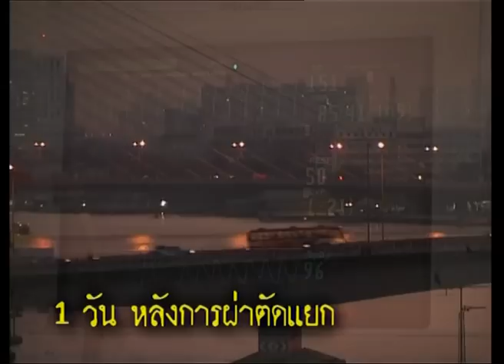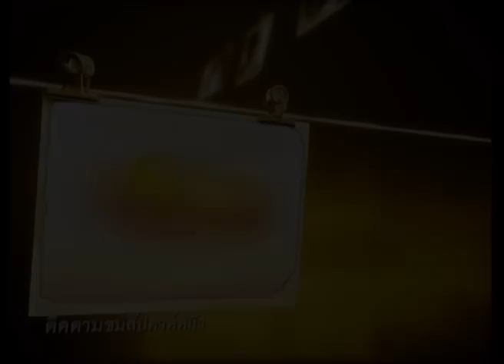คนค้นฅน REPLAY : แฝดสยาม ปานตะวัน-ปานวาด (2) ช่วงที่ 4/4 (24 เม.ย.50)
ย้อนกลับไปเมื่อ พ.ศ. 2354 ในรัชสมัยพระบาทสมเด็จพระพุทธเลิศหล้านภาลัย รัชกาลที่ 2 หรือประมาณเกือบ 200 ปีมาแล้ว ทารกฝาแฝดคู่หนึ่งถือกำเนิดขึ้นที่จังหวัดสมุทรสาคร ซึ่งทารกทั้งสองมีลักษณะสมประกอบทุกอย่าง แต่ที่หน้าอกเด็กทั้งสองมีแผ่นหนังเชื่อมติดกันเป็นแถบกว้าง หรือที่มีชื่อเสียงเป็นรู้จักกันทั่วโลกคู่แรกของโลกคือ ‘แฝดอิน-จัน’ จนได้รับการขนานนามว่า “แฝดสยาม” (Siamese Twins) ลักษณะของฝาแฝดเกิดได้ 2 กรณี คือจากไข่มารดา 2 ฟอง สเปิร์ม 2 ตัวผสมกัน จะให้แฝดหน้าตาไม่เหมือนกัน เรียกว่า “แฝดพี่น้อง” กับอีกลักษณะที่เกิดจากไข่ใบเดียว สเปิร์มตัวเดียวผสมกัน แต่เกิดจากความผิดปกติในช่วงการแบ่งตัว ทำให้แยกเป็นสอง หากแยกสมบูรณ์ก็จะให้แฝดเหมือน 2 คน ที่หน้าตาเหมือนกันทุกประการ เรียกว่า “แฝดเหมือน” แต่หากแยกไม่สมบูรณ์ก็จะได้แฝดตัวติดกัน ซึ่งในกรณีแฝดตัวติดกันจะพบได้น้อยมาก ประมาณ 1:50,000 – 1:100,000 ของการตั้งครรภ์ปกติ กรณีแฝดสยาม “ปานตะวัน-ปานวาด” ซึ่งเป็นแฝดสยามเพศหญิงคู่ล่าสุดที่คลอดในโรงพยาบาลศิริราช เมื่อวันเสาร์ที่ 17 มิถุนายน 2549 เวลา 18.37 น. โดยการผ่าคลอดเมื่ออายุครรภ์ได้ 36 สัปดาห์ ทั้งคู่มีน้ำหนักแรกคลอดรวมกัน 3,570 กรัม มีลำตัวด้านหน้าติดกันตั้งแต่บริเวณทรวงอกลงมาถึงผนังหน้าท้อง จากการตรวจโดยละเอียดพบว่า มีตับติดกันเป็นบริเวณกว้างและยังมีหัวใจเชื่อมต่อกันด้วยจากความผิดปกติดังกล่าว ทีมคณะแพทย์โรงพยาบาลศิริราชจึงตัดสินใจผ่าตัดแยกร่างเมื่อวันที่ 20 กุมภาพันธ์ 2550 ในขณะที่ทารกทั้งคู่อายุได้ 8 เดือน มีน้ำหนักรวมกัน 10.9 กิโลกรัม ขบวนการผ่าตัดเริ่มตั้งแต่การดมยาสลบจนทารกทั้งคู่ออกจากห้องผ่าตัด ใช้เวลาทั้งสิ้นประมาณ 12 ชั่วโมงเศษ โดยใช้ทีมงานทั้งสิ้น 61คน เป็นวิสัญญีแพทย์ 14 คน ศัลยแพทย์หัวใจ 5 คน ศัลยแพทย์ตกแต่ง 7 คน กุมารศัลยแพทย์ 5 คน และพยาบาลห้องผ่าตัด 30 คน จึงเป็นครั้งแรกของโลกกับความสำเร็จของคณะแพทย์โรงพยาบาลศิริราช ในการผ่าตัดแยกแฝดสยามที่มีหัวใจและตับติดกัน แล้วมีชีวิตรอดทั้งคู่ และเป็นครั้งแรกเช่นกันที่ ‘คนค้นฅน’ ตามเกาะติดสองชีวิตน้อยๆ จากครรภ์มารดาสู่ห้องผ่าตัด เป็นเวลากว่า 9 เดือน ที่ทีมงานตามติดใช้ชีวิตในโรงพยาบาลร่วมกับมารดาของทารกทั้งสองที่กินอยู่หลับนอนเฝ้าลูกน้อยตลอด 24 ชั่วโมงแบบไม่ให้คาดสายตาเลยทีเดียว "อ้อย" อุษา ทิเย็นใจ วัย 28 ปี มารดาของทารกแฝดสยาม ‘ปานตะวั-ปานวาด’ สาวเมืองเหนือจาก อ. ร้องกวาง จ. แพร่ ก่อนหน้านั้นเธอใช้ชีวิตแบบสาวชาวบ้านทั่วไป แต่ด้วยภาวะทางครอบครัวและความยากจนข้นแค้นทำให้เธอต้องมาหางานทำในเมืองกรุงเมืองฟ้าอมร จนได้งานทำเป็นสาวโรงงานอาหารแช่แข็งแห่งหนึ่งแถวมหาชัยในแผนกชั่งกุ้ง ที่มีรายได้แบบรายวันเพียงวันละ 184 บาท ทำงานตั้งแต่ 8 โมงเช้าถึง 5 โมงเย็น ส่วนสามีที่มีอายุน้อยกว่าเธอถึง 4 ปี ถาวร วิบุญกุล หนุ่มอีสานชาวอุดรธานีผู้มีความขยันขันแข็งทำงานทุกอย่างเพื่อที่จะมีรายได้มาจุนเจือครอบครัว ปัจจุบันทำงานรับจ้างอยู่โรงงานกลึงเหล็กแผนกช่างเชื่อมละแวกใกล้เคียงกัน มีรายได้ต่อวันมากกว่าเธอนิดหน่อยคือวันละ 200 บาท รวมรายได้ของสองสามีภรรยาต่อเดือนแทบไม่ถึงหมื่นบาท ยังไม่หักค่าเช่าห้องรายเดือนอีก 1,500-2,000 บาท และรายจ่ายที่สองสามีภรรยาจะต้องดำรงชีวิตอยู่ในแต่ละวัน การต่อสู้กับภาวะจิตใจที่สองสามีภรรยาจะต้องเรียนรู้กับปัญหาที่เกิดขึ้น กับบทเรียนครั้งยิ่งใหญ่ในชีวิตกำลังเริ่มต้นขึ้น ช่วงลูกคลอดใหม่ๆ สัปดาห์แรกหมอบอกว่าต้องให้นมลูก แต่เราอุ้มลูกไม่ได้เพราะเขาต้องอยู่ในตู้อบตลอดเวลาก็ต้องบีบน้ำนมแม่ใส่ขวดทิ้งไว้ให้พยาบาลเอาไว้ป้อนลูก แม่คนอื่นนั่งเรียงกันเต็มตั้งอกตั้งใจบีบน้ำนมให้ลูกของตัวเอง แต่เราไม่มีกะจิตกะใจจะทำอะไรทั้งนั้นไม่ยอมบีบน้ำนมให้ลูก ไปก็ไปนั่งเฉยๆ ไม่พูดไม่จากับใคร ถ้าคัดนมก็อุ้มเด็กคนอื่นที่ไม่มีญาติมากินนมเรา เป็นอย่างนี้หลายวันจนคุณพยาบาลเรียกไปคุย คุณเขาแนะนำให้บีบน้ำนมตัวเองให้ลูกกินเยอะๆ เด็กจะได้แข็งแรง เราก็คิดมากจนไม่มีแรงที่จะบีบนมให้ลูกกิน ตอนนั้นคิดว่ายังไงลูกเราก็ไม่รอดแน่นอนเพราะตัวเขาเล็กมากทั้งสองคน คิดว่าจะไม่บีบน้ำนมให้แล้วให้กินนมผสมดีกว่า พอคุณพูดให้กำลังใจเราบอกว่าคุณยังไม่มีโอกาสมีลูกเลยทั้งๆ ที่อยากมีลูกใจจะขาด แต่เราเองโชคดีมากที่มีโอกาสมีลูกแล้วลูกก็น่ารักด้วยคุณแม่น่าจะดีใจ ถึงแม้ว่าเขาเกิดมาจะมีปัญหาตัวติดกันแต่ยังไงเขาก็เป็นลูกเรา เขาเกิดมาทั้งทีเราต้องดูแลเขาให้เต็มที่ให้สมกับที่เขาเกิดมาเป็นลูกของเรา พอได้ยินคุณพูดอย่างนี้ก็เกิดมีแรงขึ้นมาบีบนมให้ลูกกินทุกๆ 3 ชั่วโมงเลย” อีกสิ่งหนึ่งที่เป็นแรงขับเคลื่อนในการที่จะลุกขึ้นมาต่อสู้กับภาวะจิตใจของตัวเอง ในการที่จะดูแลลูกน้อยทั้งสองให้อยู่รอดปลอดภัยก็คือ เราเหลือบไปเห็นเตียงข้างๆ เห็นเด็กบางคนอาการหนักกว่าลูกเราอีกแต่พ่อแม่เขาก็ยังดูแลลูกอย่างดี พ่อแม่บางคนที่ลูกคลอดมาแขนขาพิการยังไงเขาก็ไม่ทิ้งลูกตัวเอง คิดได้อย่างนั้นก็มีกำลังใจว่าลูกเราเป็นแค่นี้เอง ลูกเราอาจจะรอดทั้งสองคนก็ได้ ชาติที่แล้วเราคงทำบาปมาเยอะแล้วชาตินี้จะให้ทำอีกเหรอ” กำลังใจที่อ่อนแรงถดถอยก็กลับมาใหม่เข้มแข็งอีกครั้งหนึ่ง พร้อมๆ กับการดูแลเอาใจใส่ลูกน้อยอย่างใกล้ชิด ความกังวลบางอย่างก็อาจจะมาทำลายความหวังของคนเราไปได้ แต่เธอก็เรียนรู้ที่จะมีความหวังและสู้มันต่อไป “หมามันยังรักลูกมันเลย แล้วหนูเป็นใครเป็นคนแท้ๆ ทำไมยังคิดฆ่าลูกในใส้ของตัวเองได้ลงคอ”